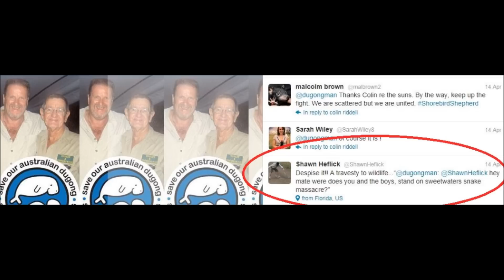Bob Irwin thanks Swamp brothers & python hunters & asks brian barczyk a question